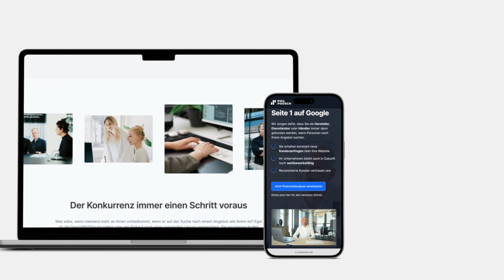Die Zukunft des B2B-SEO: Neue Strategien für 2024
Im Blick auf die Zukunft der Suchmaschinenoptimierung ergründet Phil Poosch in diesem Video innovative Ansätze, die den B2B-Sektor im kommenden Jahr prägen könnten. Was das Thema Brand-Building damit zu tun hat, erfährst du in diesem spannenden Video.

——— Inhalt
0:00 Intro
0:32 Worauf du in 2024 achten musst
4:23 Kostenlose Potenzialanalyse

Poosch Consulting GmbH